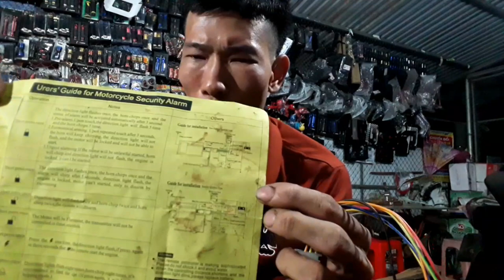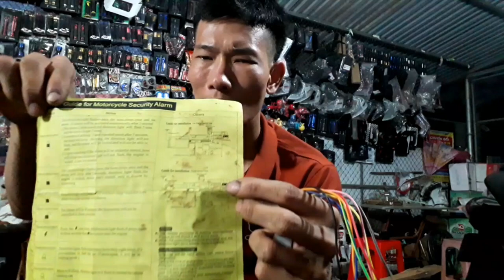Hướng dẫn lắp chống trộm 5 nút cho xe waves110 cuc chuẩn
hướng  dẫn lắp chống trộm cho xe máy waves110 cực chuẩn cho anh em mới  học nghề
vi deo hướng dẫn đầu chống trộm cao cấp cho các em xe máy
 đầu xi nhan
 đấu điện đề
dầu điện pha cột
đấu điện đèn phanh
đấu ic chống chộm
đầu đèn lét
 đấu đèn trợ sáng
nếu video hữu ích với bạn
 cảm ơn
Link đang kỹ kềnh miến  phí